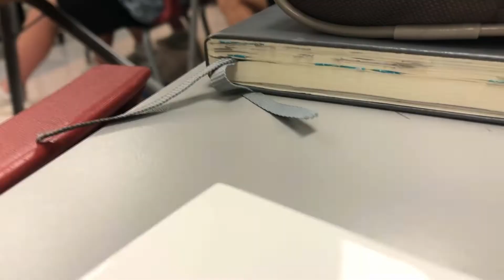FIRST DAY OF SENIOR YEAR | vlog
FAQ:
Name? Age? Grade?// Maria, 17, 12th grade
Location// Canada
Camera// Canon G7X mark i
Video Editor// Wondershare Filmora Video Editor